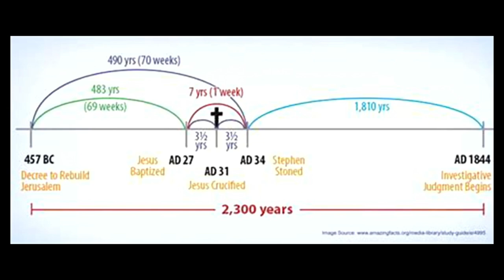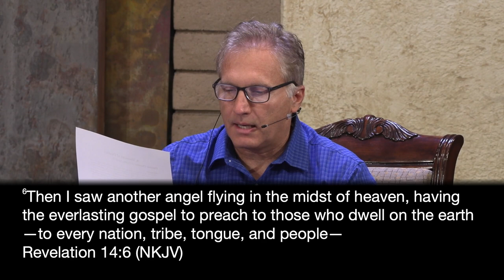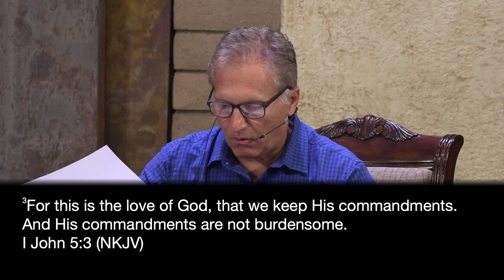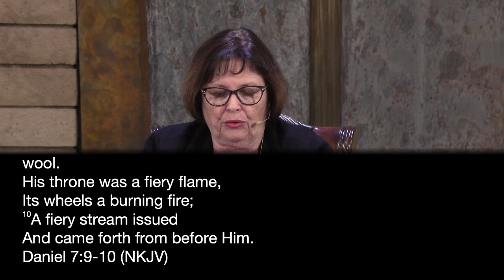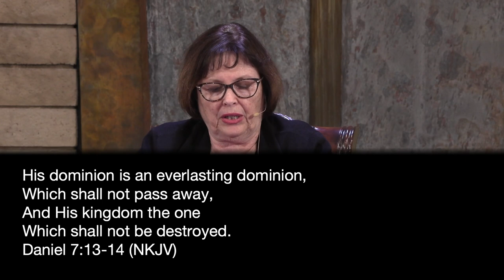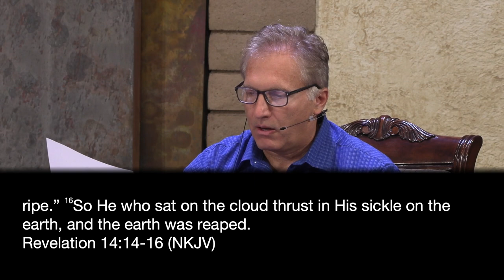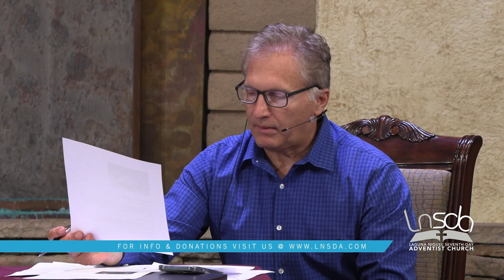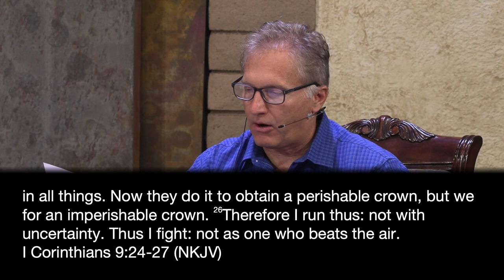04--8-23 LNSDA Adult Sabbath School 2023: 2nd Quarter Lesson 2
Presenters: Barbara, Alisa, Scott